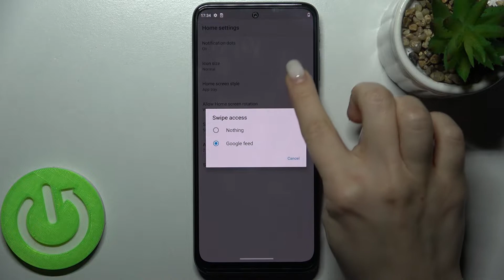How to Enable/Disable Google Feed on MOTOROLA MOTO G31 – Google Feed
To learn more tutorials about MOTOROLA MOTO G31:
Hello, everyone! Are you looking for a solution on how to Enable/Disable Google Feed on MOTOROLA MOTO G31? Then you should check out this short video tutorial. In today's video, our specialist will explain to you how to open the home screen settings and then show you how to easily Allow Google Feed to be shown or how to Hide Google Feed on MOTOROLA MOTO G31. Just follow all the instructions step-by-step shown in the video and perform this operation yourself without any problem in just a couple of simple moves. In case you have any questions, you can ask them in a comment. To discover more video tutorials about your MOTOROLA MOTO G31, visit our YouTube Channel. Thank you for staying with us and watching our videos!

How to Disable Google Feed on MOTOROLA MOTO G31?
How to Turn Off Google Feed on MOTOROLA MOTO G31?
How to Switch Off Google Feed on MOTOROLA MOTO G31?
How to Hide Google Feed on MOTOROLA MOTO G31?
How to Open Home Screen Settings on MOTOROLA MOTO G31?
How to Stop Display Google Feed on MOTOROLA MOTO G31?
How to Enable Google Feed on MOTOROLA MOTO G31?
How to Turn On Google Feed on MOTOROLA MOTO G31?
How to Show Google Feed on MOTOROLA MOTO G31?
How to Allow Google Feed on MOTOROLA MOTO G31?